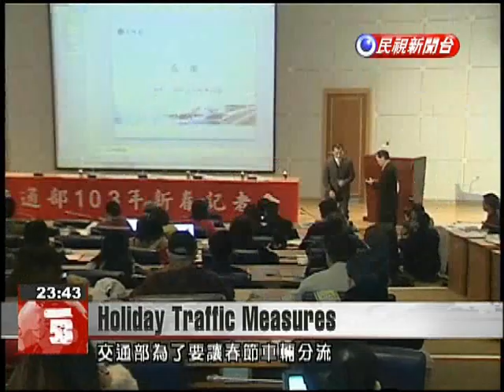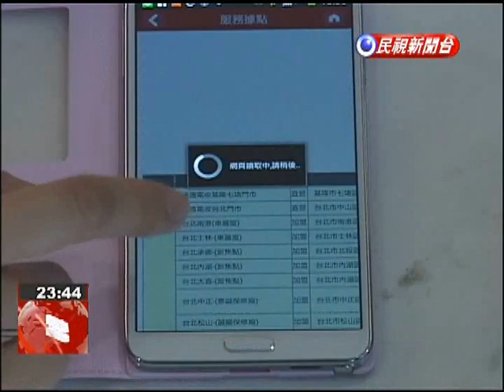Transportation minister addresses eTag, holiday traffic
The Ministry of Transportation has announced measures it will take this coming holiday season to ease traffic on the nation's highways. Greater concern seems to be the bumpy rollout of fully electronic toll collection. This led Transportation Minister Yeh Kuang-shih to once again demand major improvements from the company that runs the system within the next three months. The Ministry of Transportation faces several challenges when motorists return home for the holidays this Lunar New Year. Today it announced special recommendations and measures to ease traffic flow.The ministry's goal is for travel between Taipei and Kaohsiung to take no more than six hours. For those traveling to and from Taichung, it suggests National Freeway 1, and for travel between Tainan and Taipei, it suggests Nati